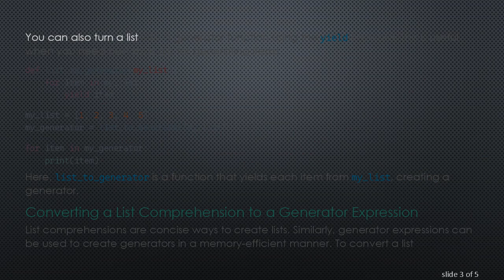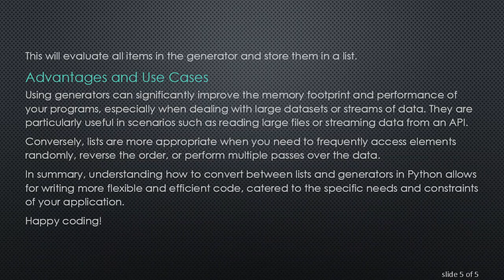How to Convert and Use Lists and Generators in Python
Summary: Learn how to convert between lists and generators in Python, including list comprehension techniques and practical examples to enhance your coding efficiency.

In Python, lists and generators are two fundamentally different constructs. Understanding how to convert between them can help you write more efficient and legible code. This post will cover methodologies for converting lists to generators and vice versa, and how to convert list comprehensions to generator expressions.

Converting a List to a Generator

If you have a list in Python and want to convert it to a generator, the process is straightforward. Generators are more memory-efficient than lists because they produce items one at a time, only when needed, instead of holding the entire list in memory.

In this snippet, my_generator is now a generator object that can be iterated through just like a list, but without holding all of its items in memory at once.

Turning a List into a Generator Function

You can also turn a list into a generator function using the yield keyword. This is useful when you need custom logic for generating items.

Here, list_to_generator is a function that yields each item from my_list, creating a generator.

Converting a List Comprehension to a Generator Expression

List comprehensions are concise ways to create lists. Similarly, generator expressions can be used to create generators in a memory-efficient manner. To convert a list comprehension to a generator expression, replace the square brackets [] with parentheses ().

In this example, my_list is a list, while my_generator is a generator that computes its elements on demand.

Converting a Generator back to a List

While generators are efficient, there may be times when you need to convert a generator back to a list for operations that require random access or iteration over the data multiple times.

This will evaluate all items in the generator and store them in a list.

Advantages and Use Cases

Using generators can significantly improve the memory footprint and performance of your programs, especially when dealing with large datasets or streams of data. They are particularly useful in scenarios such as reading large files or streaming data from an API.

Conversely, lists are more appropriate when you need to frequently access elements randomly, reverse the order, or perform multiple passes over the data.

In summary, understanding how to convert between lists and generators in Python allows for writing more flexible and efficient code, catered to the specific needs and constraints of your application.

Happy coding!